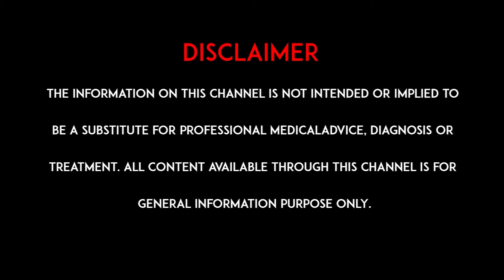చిన్న వయసులో ముసలితనం ముడతలు రావడానికి కారణాలు ఏంటి ? l Aging wrinkles at a young age l hmtv Health